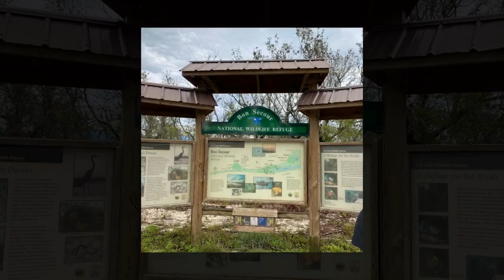April 8, 2021